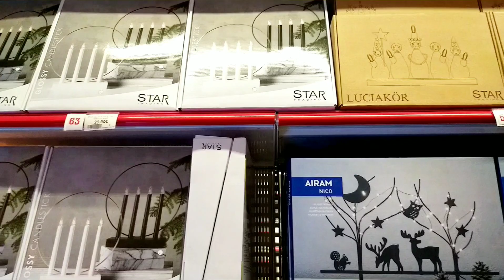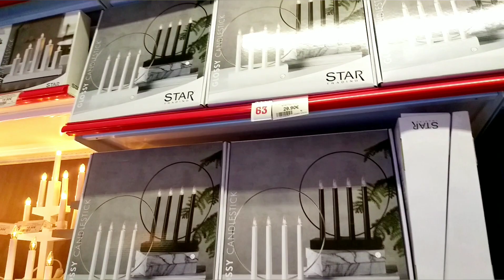2020 Most Popular Christmas Electric Candle Lights | Flameless LED Lights